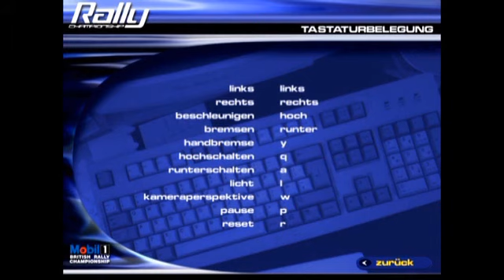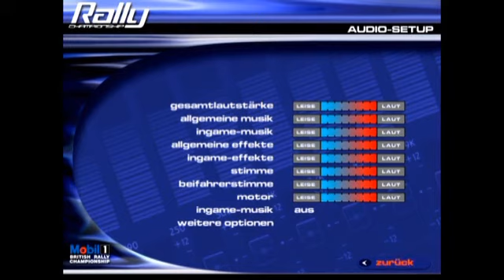Let's Play Mobil 1 Rally Championship (PC) - Part 1 - Arcade 1-1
Mein erstes PC-LP. Möglicherweise ist meine Stimme zu leise, aber ich werde es anpassen beim nächsten Mal :) Ich spiele mit der Tastatur und hatte zuweilen viel Pech, also seid nicht zu harsch ^^' (TheNeverEndingGame)

Spiel: Mobil 1 Rally Championship
Entwickler: Magnetic Fields, Creative Asylum Limited
Publisher: Actualize, Ubisoft Entertainment, Europress Software
Plattform: PC, PSX
Beschreibung: Mobil 1 Rally Championship ist, zumindest auf dem PC, noch immer eines der besten Rally-Spiele, die es auf dem PC gibt. Der Hauptanteil des Spiels nehmen vor allem der Saison-Modus sowie der Arcade-Modus ein, beides bockschwer, wo die Fehlerquote äusserst gering sein muss. Die Steuerung isch realistisch ausgelegt und die Strecken sind sehr lang und extrem schmal.